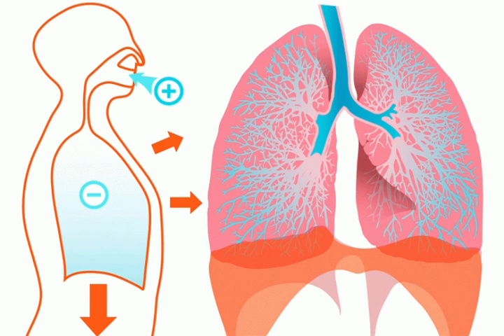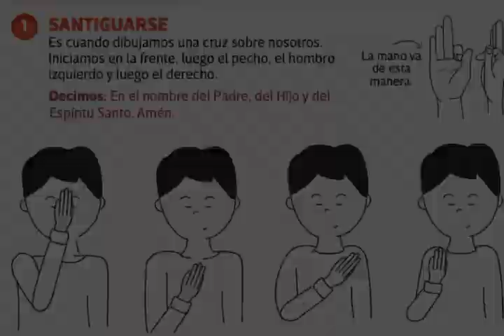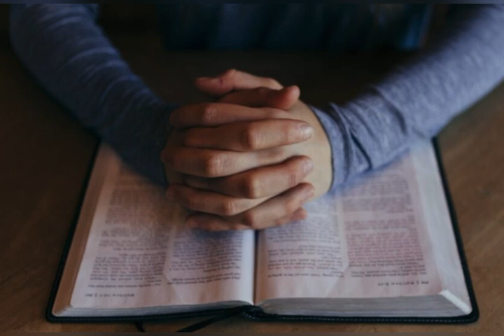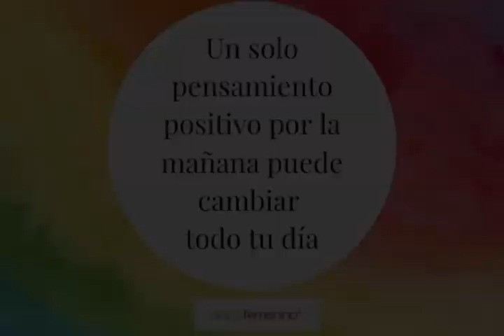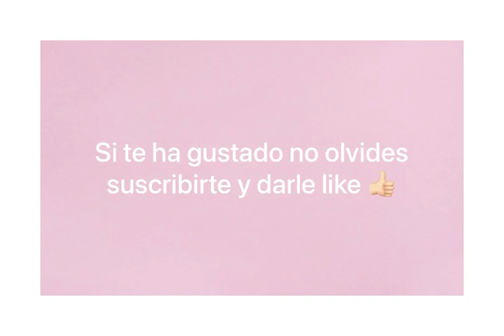⚠️ IMPORTANTES NOTICIAS SOBRE ESTE AÑO 2023 ‼️💥💣 #2023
💣⚠️ Vídeo muy duro pero necesario para saber que pasará este año 2023.

Tik tok: @milasuanotarot directo todas las semanas.